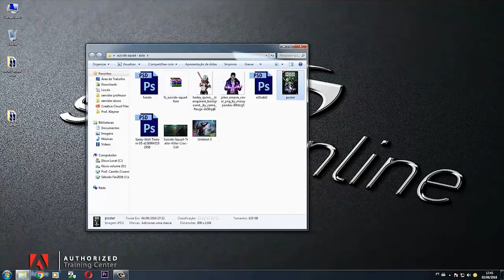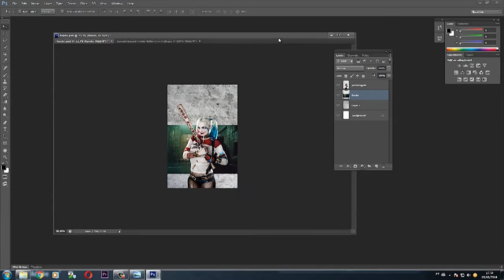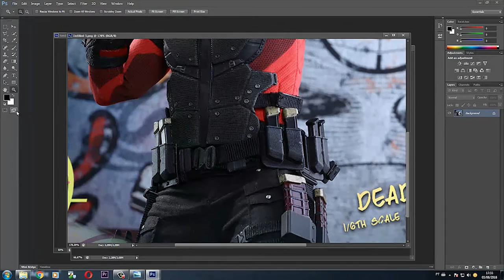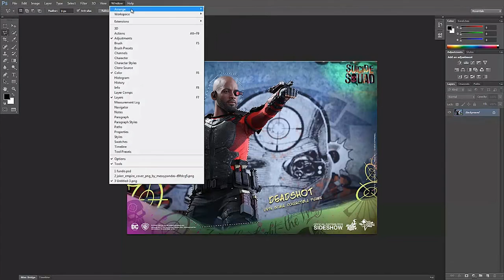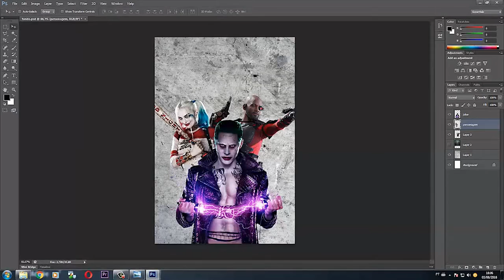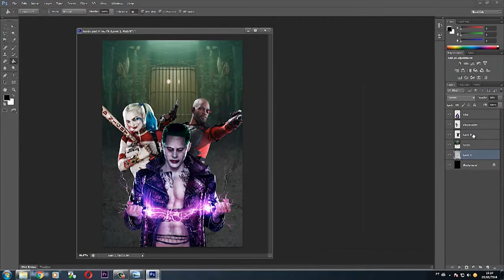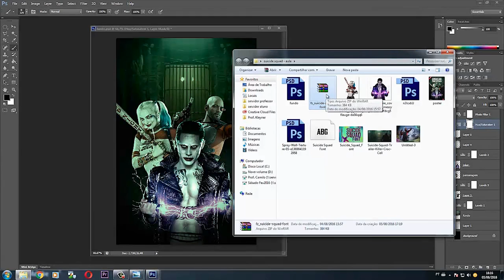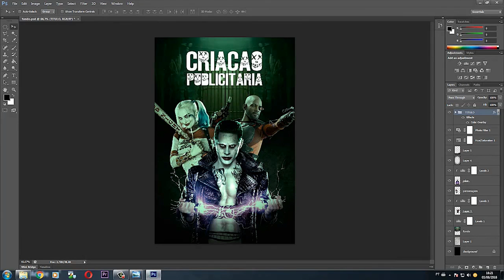Como criar um cartaz no Photoshop - Suicide Squad | Studio Online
Frederico Fonseca ensina as técnicas de Photoshop para montagem de um cartaz do filme Suicide Squad.
Aprenda ferramentas poderosas no design e esteja preparado para o mercado publicitário

Conheça o curso de Criação Publicitária com: Photoshop / Illustrator / InDesign e Direção de Arte

A Studio Online - Centro de Treinamento Autorizado Adobe
Conheça um pouco do curso de Criação Publicitária, onde são desenvolvidas diversos tipos de peças: cartazes, folders, artes para mídias sociais entre outras, utilizando as melhores ferramentas do mercado (Photoshop, InDesign, Illustrator e CorelDraw). Também são explorados conceitos de design e publicidade.